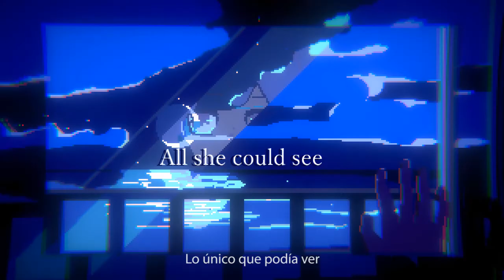Unreal Life: Ya a la venta en Nintendo Switch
Sigue los recuerdos, sigue el camino y descubrirás lo que se esconde en este videojuego de aventuras basado en rompecabezas.

Unreal Life es la historia de un viaje:

Una chica que ha perdido sus recuerdos, pero puede ver los recuerdos de los objetos, conoce a un semáforo hablante. Juntos empiezan un viaje a una extraña ciudad donde intentarán recuperar los recuerdos propios de ella.

Ya disponible en digital para Nintendo Switch.